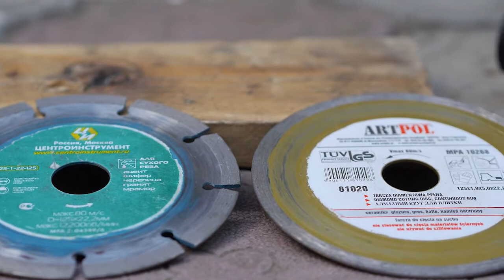Правка алмазной чаши с помощью болгарки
▼ В видео показан процесс правки алмазной чаши с помощью болгарки